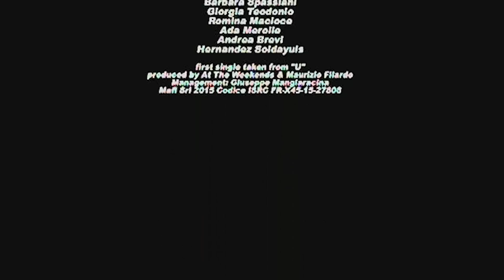At The Weekends - Eat Your Brains (Official Video) (2015)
Music video by At The Weekends performing "Eat Your Brains"
First single taken from the album "U"
Lyrics by C. Cerroni, music by At the Weekends.
Arrangements by At the Weekends and Maurizio Filardo.
Recorded, mixed and mastered at Donkey Shot Studio by Maurizio Filardo.

Shot at Gymnica Fitness Center